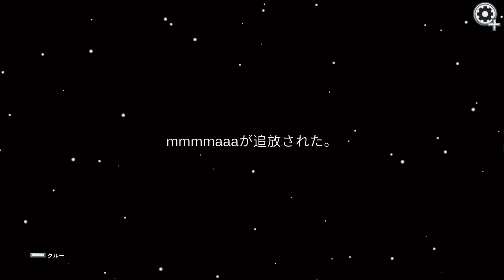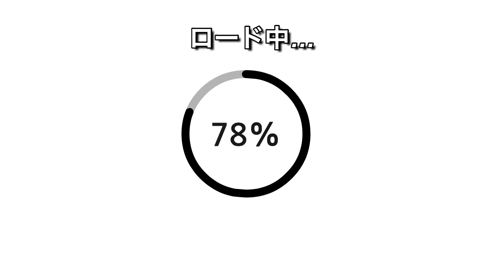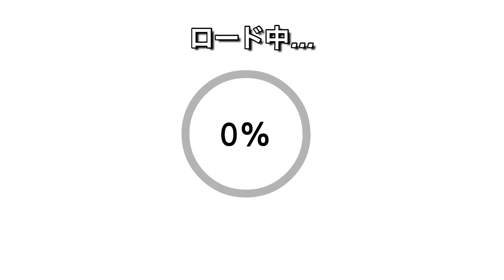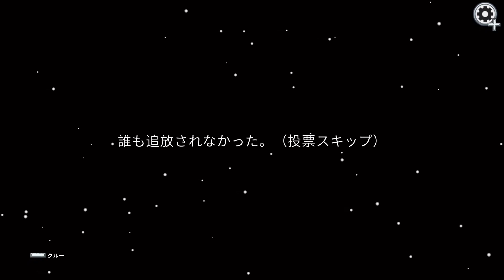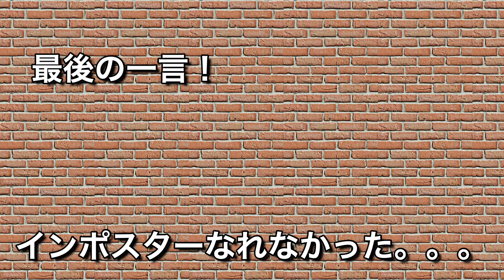Among Usのキャラが馬！？エイプリルフール限定のAmong Usやってみたら面白すぎたwww